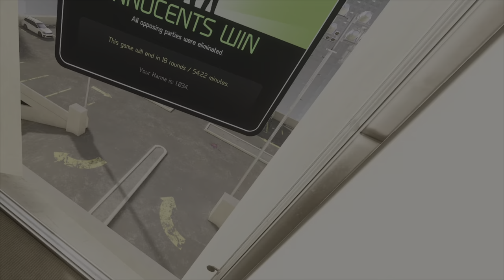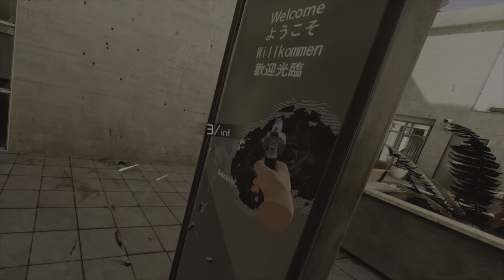CLOWN TIME WITH BOYS IN PAVLOV